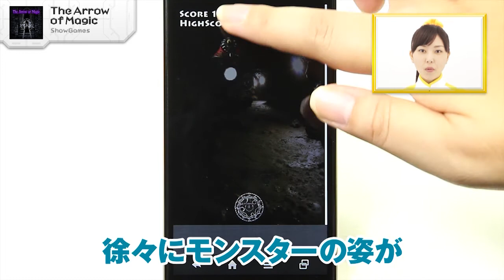敵を狙い撃て！ The Arrow of Magic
「The Arrow of Magic」ShowGames

「The Arrow of Magic」は、次々と現れるモンスターを魔法陣を当てて倒していく、フリック操作のカジュアルゲームなので、あります！操作方法は簡単！徐々にモンスターの姿がハッキリ見えるようになるので、モンスターめがけて魔法陣を放ちましょう。敵に魔法陣が当たるとモンスターを倒すことができます。1度でもはずすとゲームオーバーなので、慎重にフリックしましょう。「The Arrow Of Magic」は、ランキングやTwitterにも対応。ハイスコアをみんなで競って自慢できるゲームアプリなので、あります！